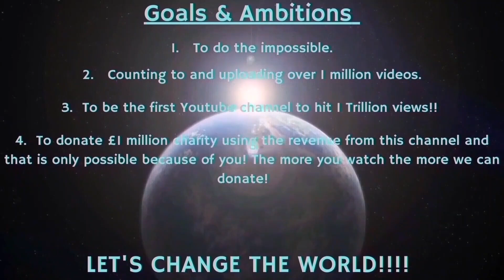Counting to ONE MILLION!!, This is Number 92,821